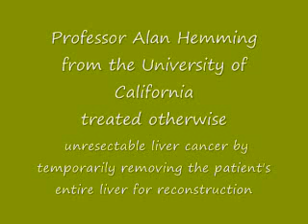Liver Cancer Treatment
Professor Alan Hemming from the University of California, San Diego, is one of the few surgeons in the US who has treated otherwise unresectable liver cancer by temporarily removing the patient's entire liver for reconstruction.